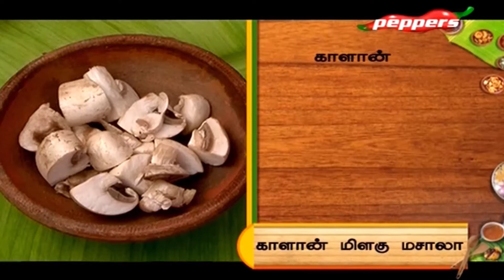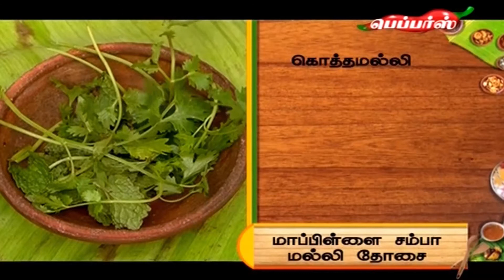Samayal Medai - காளான் மிளகு மசாலா ! | 30 Jun 2017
On this episode we brings you the healthy recipe of Tasty Mushroom Pepper Masala.